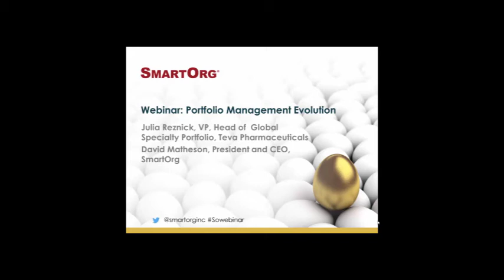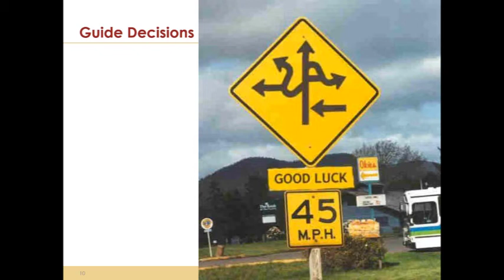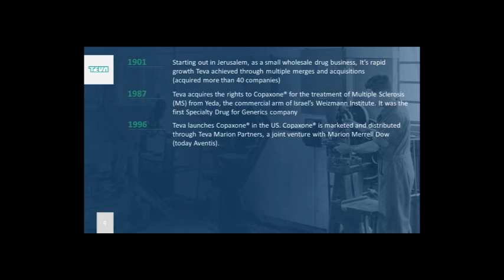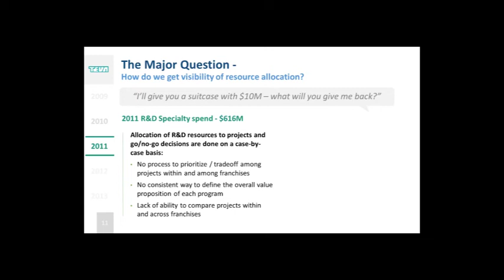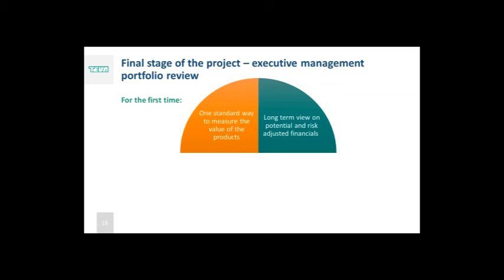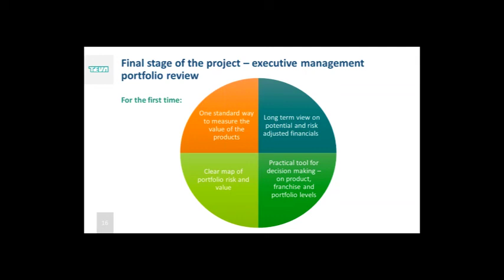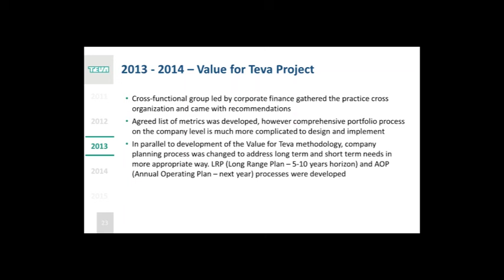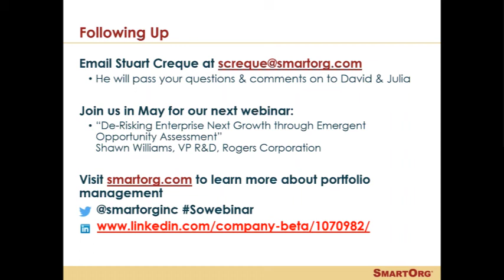Portfolio Management Execution with Julia Reznick, Teva Pharmaceuticals - SmartOrg webinar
Julia Reznick is the VP of Global Portfolio and Pipeline for Teva Global Specialty Medicine, a division of the Top Ten global pharmaceutical company.  In 2010, Teva faced the imminent expiration of patent protection on its flagship product.  They looked to portfolio management as the way to focus their development efforts and create sustainable growth to replace that product.

In this webinar, Portfolio Management Evolution, Julia tells how Teva successfully made the transition even as the company undertook a major acquisition.  She explains why she describes portfolio management as the “spinal cord” of an organization, coordinating the planning and execution by all of its parts to achieve the organization’s strategic goals.  She describes the role SmartOrg®played in Teva’s portfolio management success.
Join 1,000s of executives who rely on ValuePoint for Strategic Portfolio Management insights and for unique perspectives into connecting innovation and finance. Sign up and immediately get our 3 most popular ValuePoints today!

About SmartOrg
Founded in 2000 and privately held, SmartOrg's strategic portfolio evaluation platform and associated services align innovation and finance to overcome conflict and drive breakthrough growth.  SmartOrg's software is used by companies in a wide range of industries, including oil & gas, pharmaceuticals, engineered materials, consumer products, and agriculture.